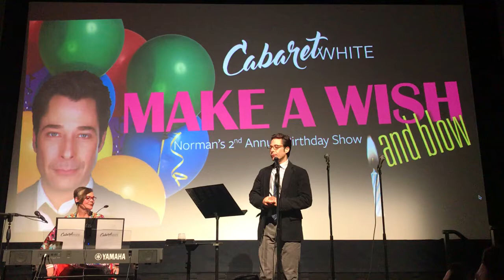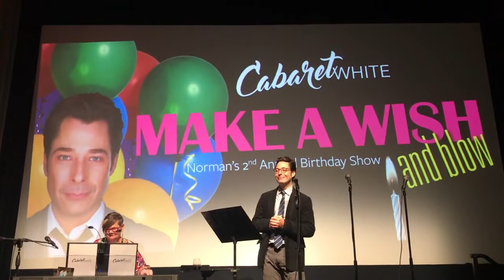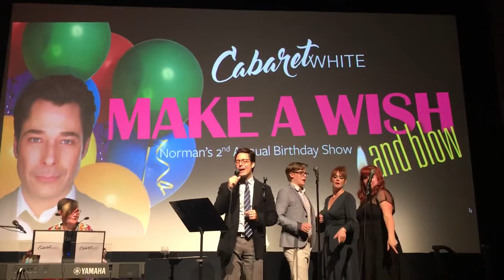Norman Wilson sings "That's Life" (Dean Kay and Kelly Gordon)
Show: Make a Wish and Blow (Norman's Birthday Show)
Date: Tuesday, September 17, 2019
Performers: Norman Wilson, Leah Yorkston, Courtney Freed, Darcy White
Venue:  Lake Theater & Cafe, Lake Oswego, Oregon 97034

About Cabaret White
This popular monthly music series, features popular artists from a variety of backgrounds who perform and invite the audience to join them on their very raw and intimate journeys. The series is the brainchild of award winning pianist Darcy White.